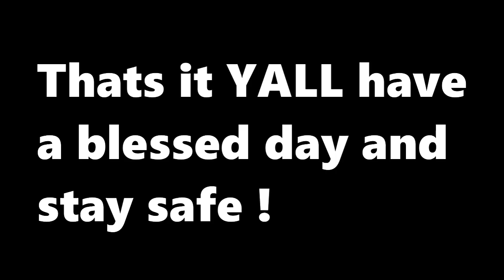Cartoon Network Fantasy Next/Later Bumpers for November 2nd, 2013 | #4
Schedule (NEW EPISODES OF YOUR FAVORITE SHOWS)

6:00 AM - Teen Titans Go
6:30 AM - More Teen Titans Go
7:00 AM - Ben 10: Omniverse
7:30 - Tom & Jerry Tales
8:00 AM - Pink Panther
8:30 AM - Uncle Grandpa
9:00 AM - Sonic Boom
9:30 AM - MAD
10:00 AM - Teen Titans Go
10:30 AM - More Teen Titans Go
11:00 - The Amazing World Of Gumball
11:30 AM - Code Name: Kids Next Door
12:00 PM - The Marvelous Misadventures Of FlapJack
12:30 PM - Steven Universe
1:00 PM - More Steven Universe
1:30 PM - Uncle Grandpa
2:00 PM - More Uncle Grandpa
2:30 PM - Clarence
3:00 PM - More Clarence
3:30 PM - Cartoon Planet
4:00 PM - Total Drama World Tour
4:30 PM - New Pokemon The Series XY
5:00 PM - New Adventure Time
5:30 PM - New Regular Show
6:00 PM - New MAD
6:30 PM - Annoying Orange
7:00 PM  - Total Drama World Tour
7:30 PM - More Total Drama World Tour
8:00 PM - Pink Panther